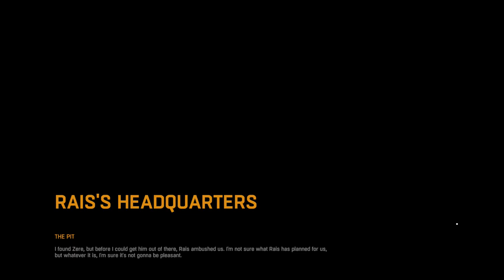dying light playthrough part 26: the arena.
so after a unsuccessful rescue attempt to save zere, we get captured and are forced to fight for rais and his mens amusement. lets show them we wont go down without a fight.